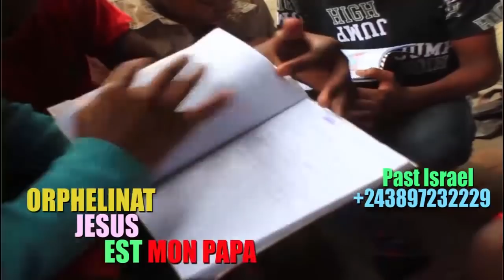KAKE:MARIAGE CIVILE DE KEN MPIANA FALLY IPUPA PRESENT ET JB MPIANA MAKAMBU SOMO BOTALA BINO MKO